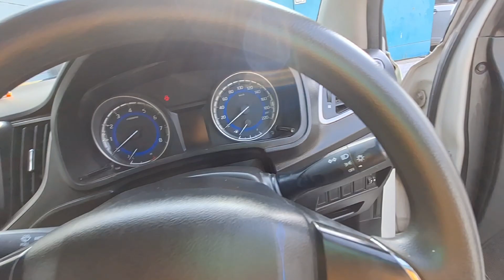Maruti Baleno 2021 model Cheapest deal | used cars dek , second hand cars, maruti true value